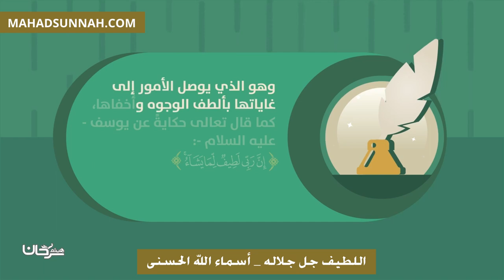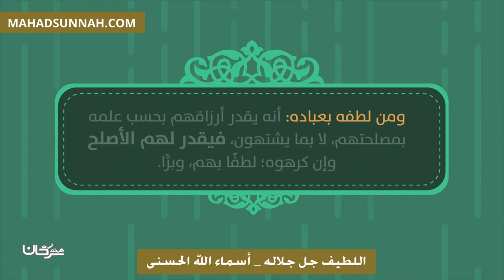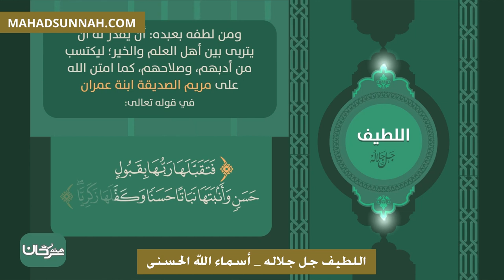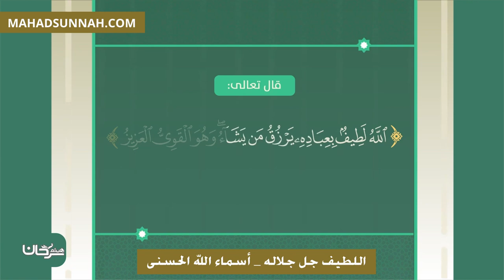اللطيف جل جلاله أسماء الله الحسنى